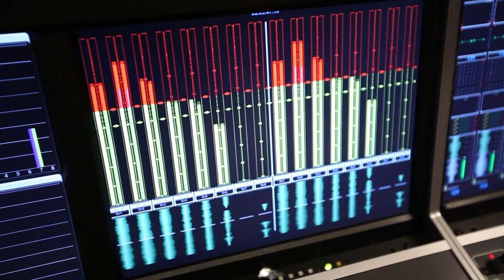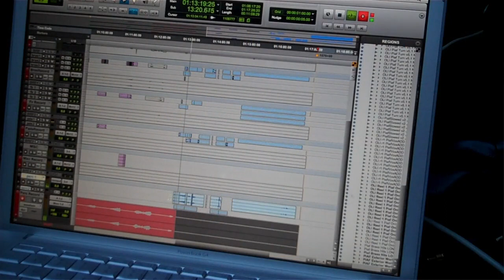Inception Behind The Scenes: Making of Sound